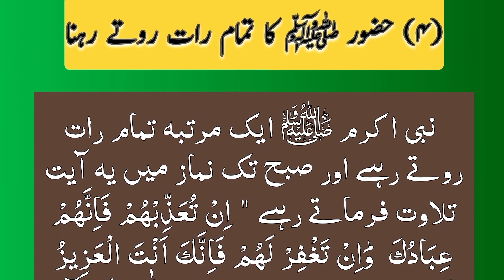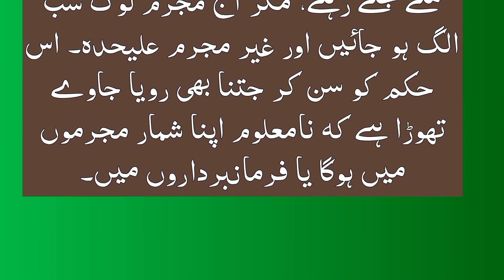4. حضور ﷺ کا تمام رات روتے رہنا || Huzoor Akram (S.A.W) ka tmaam Raat Rote Rehna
4. حضور ﷺ کا تمام رات روتے رہنا || Huzoor Akram (S.A.W) ka tmaam Raat Rote Rehna

Your seraches:

Seerat
seerat un nabi
fazail amal
hikayate sahaba
stories
story
islamic stories